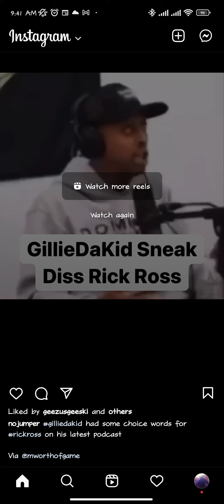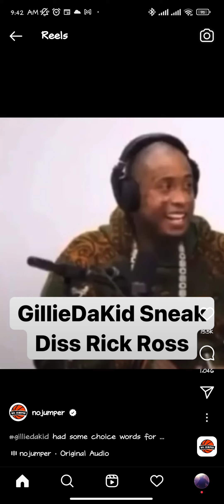Gille Da Kid Sneak Diss On Rick Ross in His Podcast